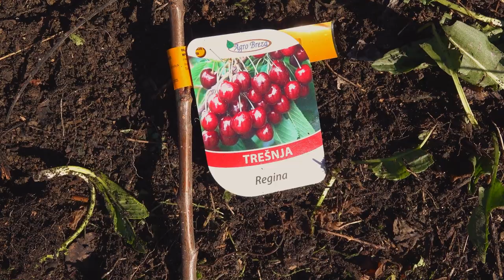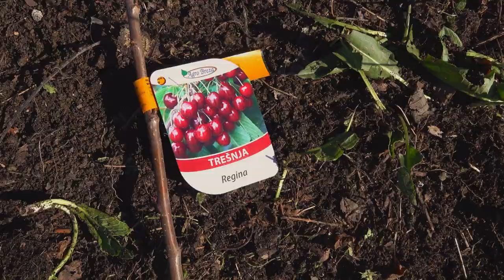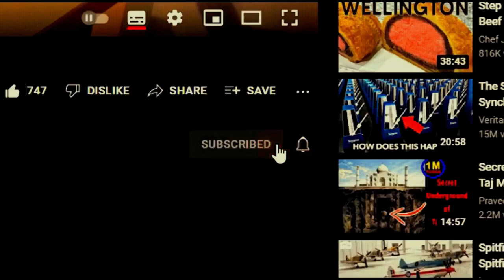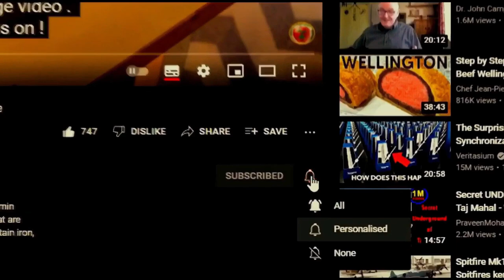BRUTALLY EFFICIENT - Plant a Cherry THIS WAY!